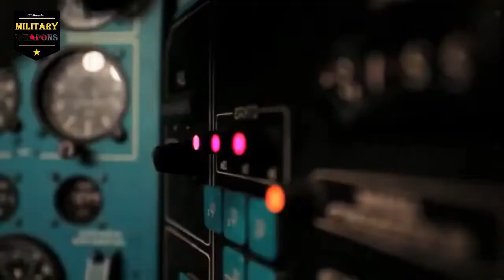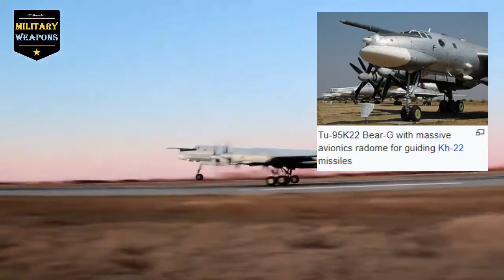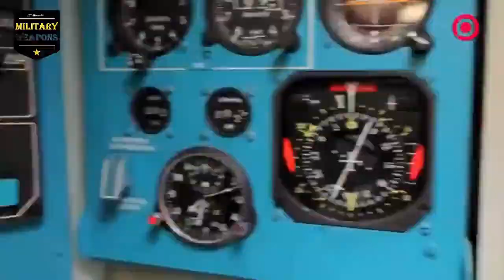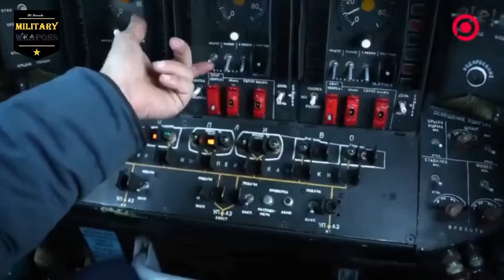Tupolev TU-95 Bear | RUSSIAN LONG RANGE BOMBER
The Tupolev Tu-95 (Russian: Туполев Ту-95; NATO reporting name: "Bear") is a large, four-engine turboprop-powered strategic bomber and missile platform. First flown in 1952, the Tu-95 entered service with the Soviet Union in 1956 and is expected to serve the Russian Aerospace Forces until at least 2040.  A development of the bomber for maritime patrol is designated Tu-142, while a passenger airliner derivative was called Tu-114.

The aircraft has four Kuznetsov NK-12 engines with contra-rotating propellers. It is the only propeller-powered strategic bomber still in operational use today. The Tu-95 is one of the loudest military aircraft, particularly because the tips of the propeller blades move faster than the speed of sound. Its distinctive swept-back wings are set at an angle of 35°. The Tu-95 is unique as a propeller-driven aircraft with swept wings that has been built in large numbers.